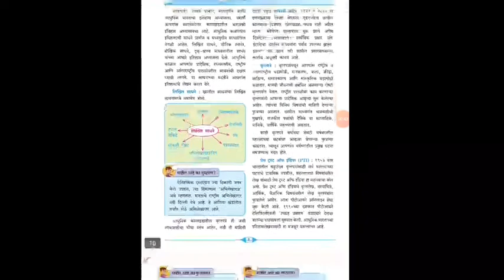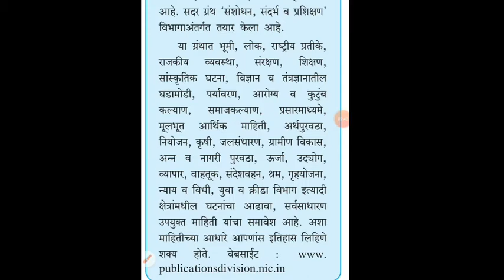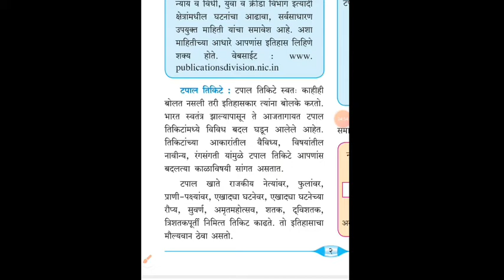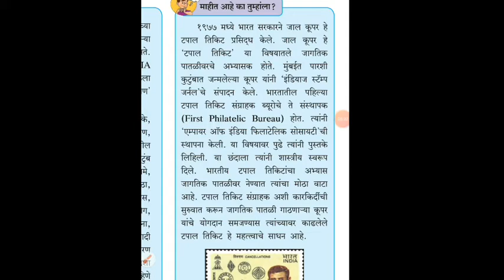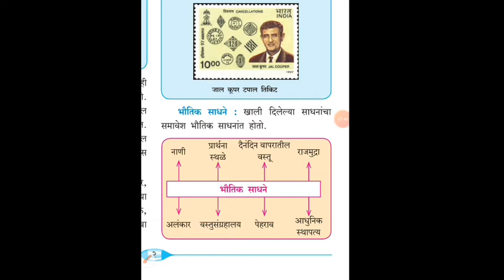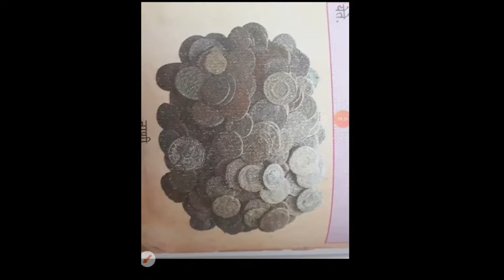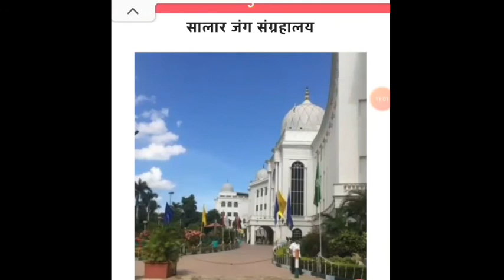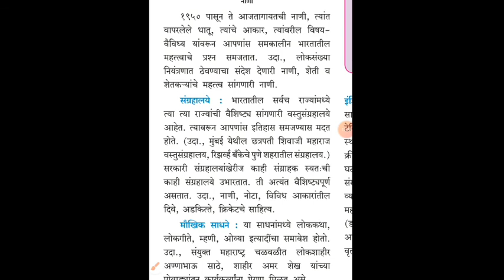9 वी इतिहास प्रकरण 1 ( भाग-2)